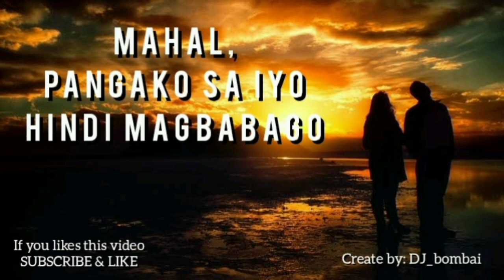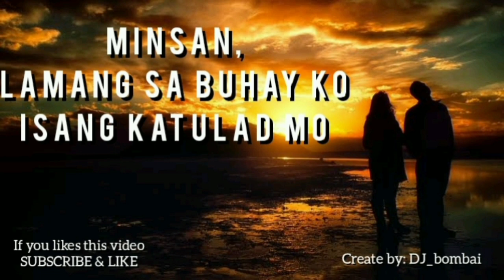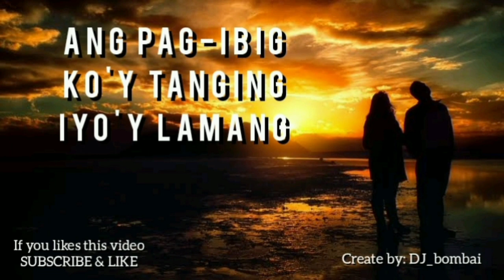MINSAN LANG KITA IIBIGIN acoustic version create by: DJ_bombai